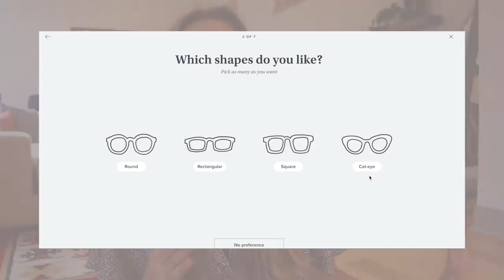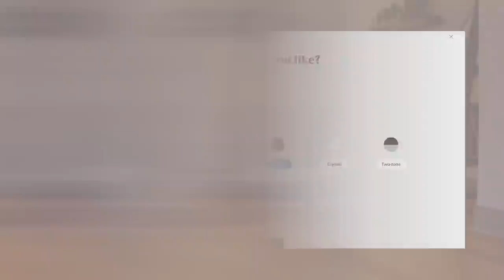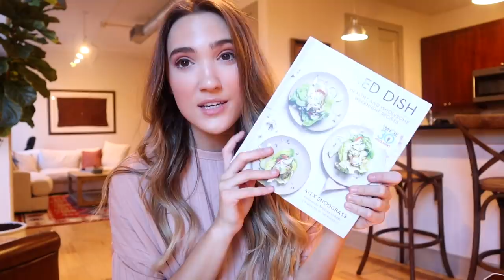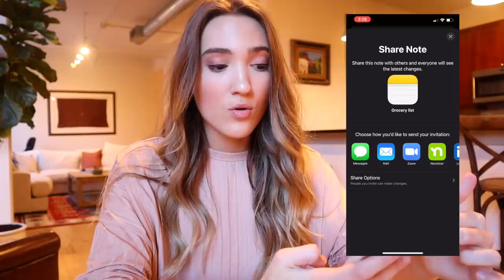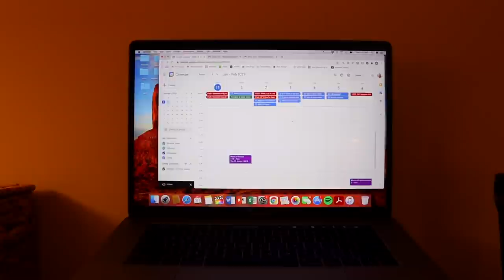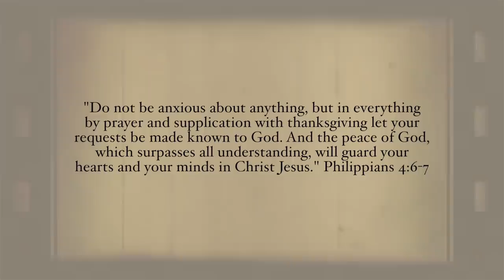WEEKEND IN MY LIFE | sunday routine, deep cleaning, meal planning, reset and recharge for the week!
// weekend in my life vlog! in this vlog, I share how I reset and recharge for the week. I have a restful Saturday and do my Sunday routine. we have a HUGE deep cleaning session, meal plan and prep for the week, and plan my schedule for the week ahead. I hope you enjoy this week in my life vlog!

Michelle Gauthier
2825 OAK LAWN AVE

Let me know what other videos you'd like to see from me! Whether that be more week in my life vlog-style videos, week in my life in Dallas videos, Dallas videos, or lifestyle vlogs in Dallas. Let me know if you'd like to see more finance videos on budgeting, saving, and being financially independent in your 20s! Or more videos of me trying new things for a week, whether that be new skills or habits. Or videos on getting married, planning a wedding, or getting married young!